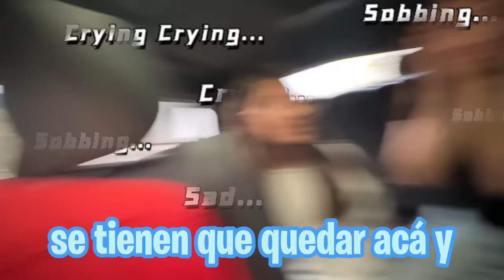¡ ATR0PELLAM0S a PEPPA PIG.EXE con EL AUTO de @PARCERICO ! | Princesa Vale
🦄Valeamig@s fui a visitar a @PARCERICO y me he encontrado a Peppa Pig.exe... Esta como loca por eso terminamos arrolland0la con la Camioneta. El final de Peppa Pig.